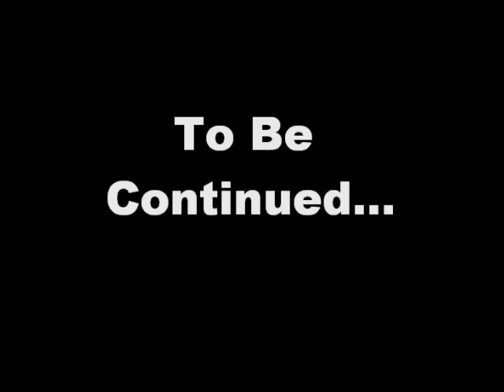My Top 50 Films of All Time Part 4 #16-#6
The 4th part of my top 50 films series